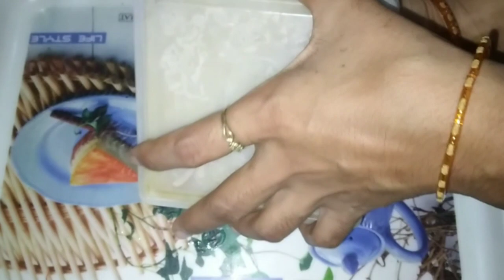पके हुए केले की जबरदस्त,हेल्दी और टेस्टी मिठाई आप रोज बनाकर खाना पसंद करेंगे banana barfi recipe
पके हुए केले की ऐसी जबरदस्त,हेल्दी और टेस्टी मिठाई कि आप इसे रोज बनाकर खाना पसंद करेंगे Banana Burfi

pake kele ki recipe

sabun banane ka business | soap making

"Turkish delight". The recipe is an
extremely famous Turkish dish. Only 3
ingredients..

pake kele ki mithai kaise banaye
pake kele ki mithaai kaise banaen
pake kele ki mithai banana
pake kele ki mithai
pake kele ki recipe nisha
madhulika
paka kela ka malpua
how to make pake kele ki sabji
pake hue kele ki mithai kaise banti
hai
pake kele me kide
pake kele ka meetha
pake kele ki barfi recipe
pake kele ki barfi
pake hue kele ki barfi
pake kele ki sweet dish
pake hue kele ki mithai
pake hue kele ki sweet